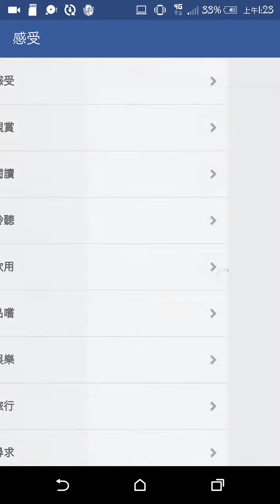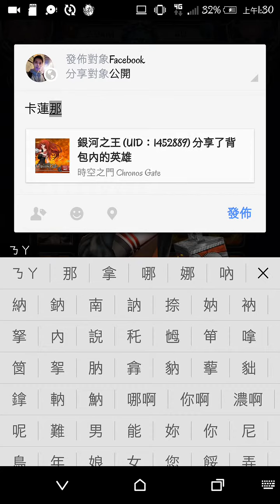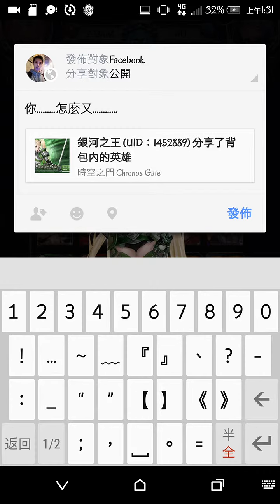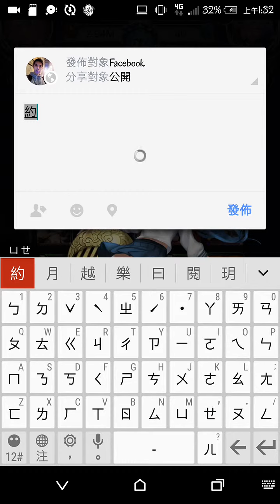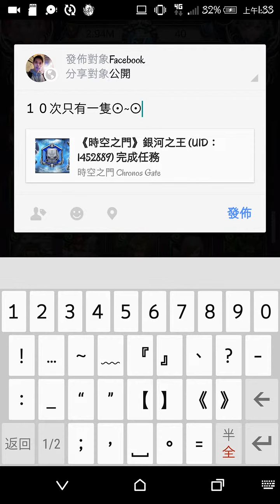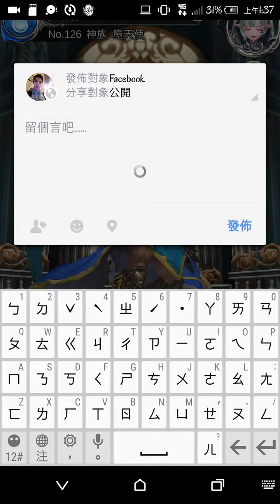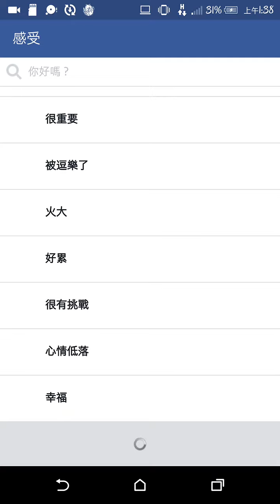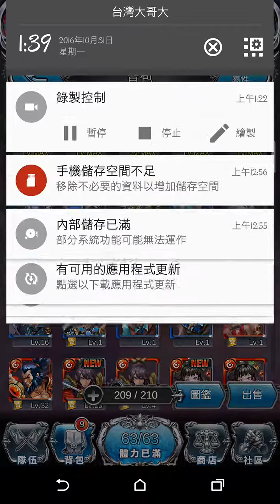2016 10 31